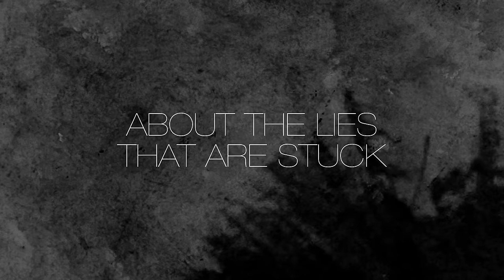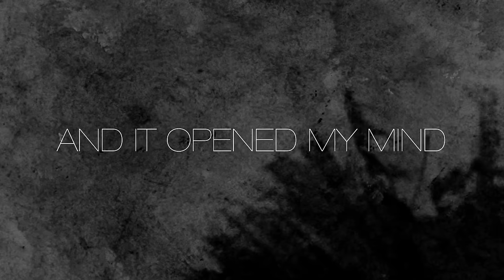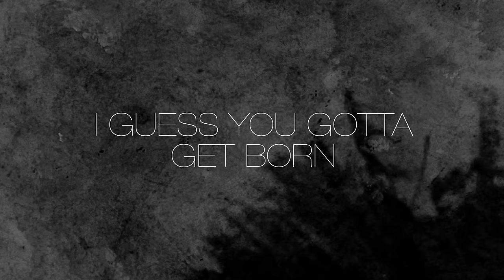Liam Gallagher - I'm Free (Lyric Video)